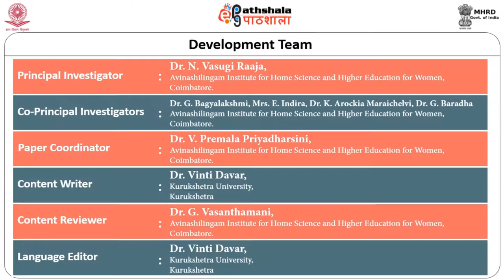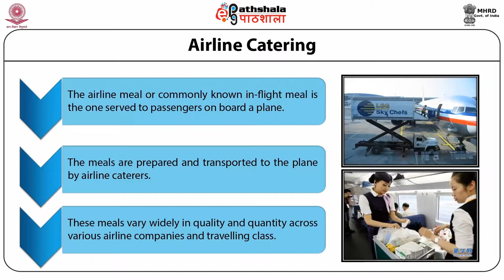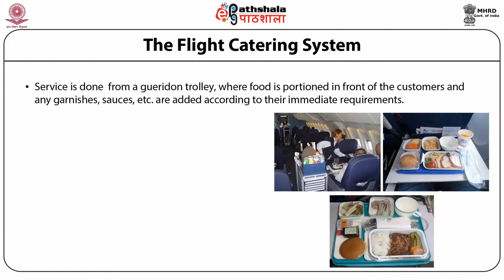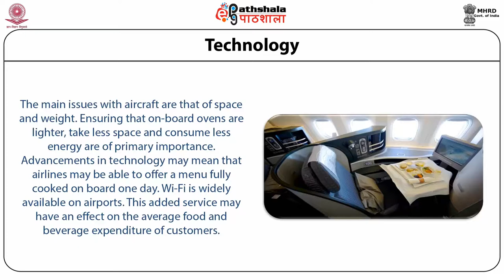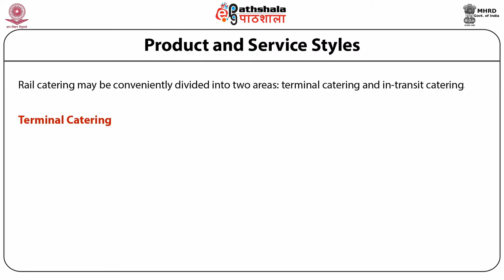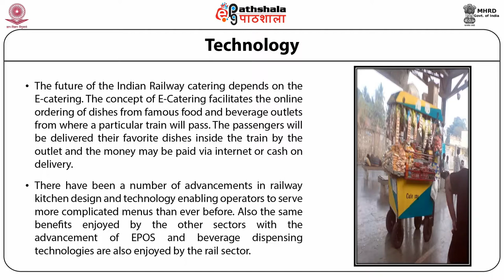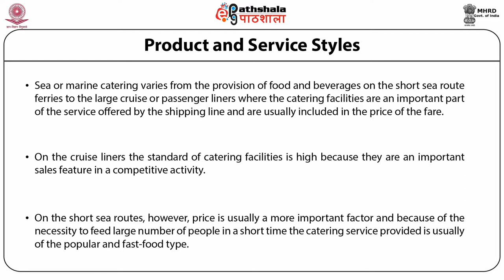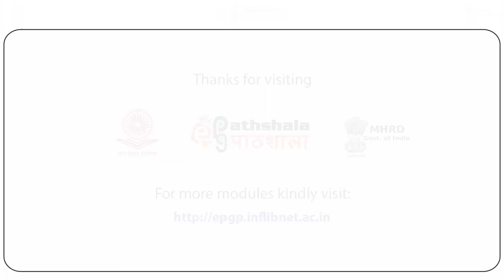Travel Catering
Paper: Management of food service